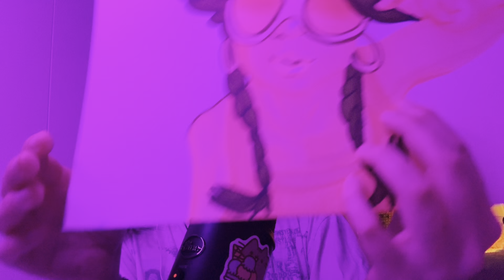ASMR Mic Gripping & Touching + Whispering Up close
Always remember to 🐝 kind!

OF: sparklebunny7 🐇🖤

Thank you so much!
Jake Werner
Tyler L
Lee
Eric
Ross
Jordan W
Angel Gonzalez
Zack
Zippy Flip
Camden
Kami Kage
LaBerlin
Mohammed
Dani
Tuka
Nas
Dayton
Tigonmaker